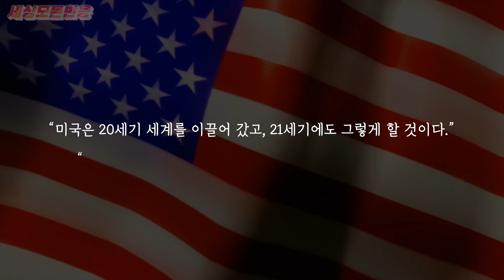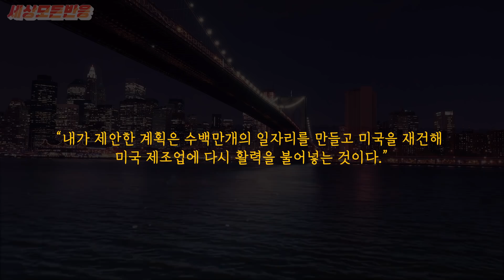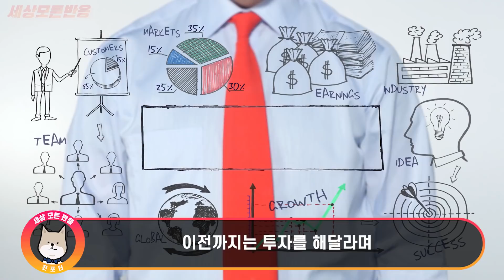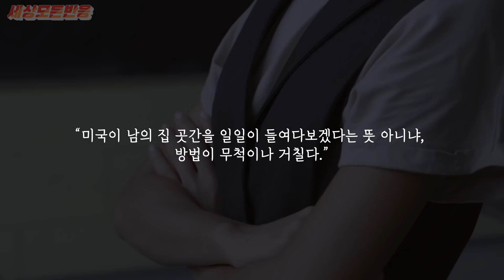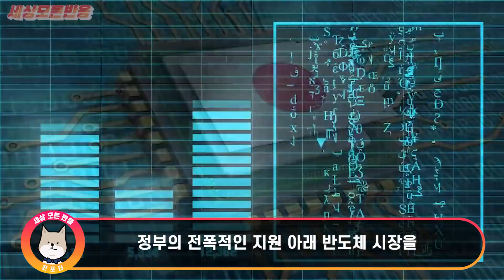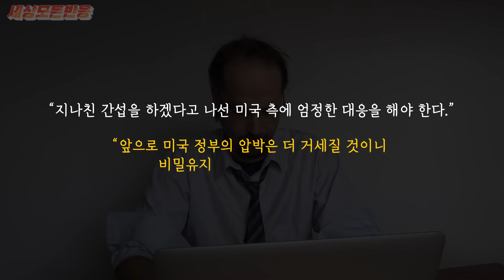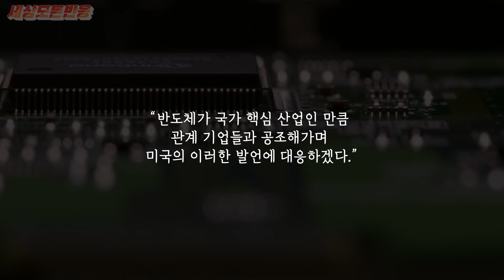미 백악관이 충격 발언 퍼붓는 영상이 공개되자 대한민국에 전세계의 시선이 쏠리는 이유 "바이든, 한국 폭삭 망해볼래?"